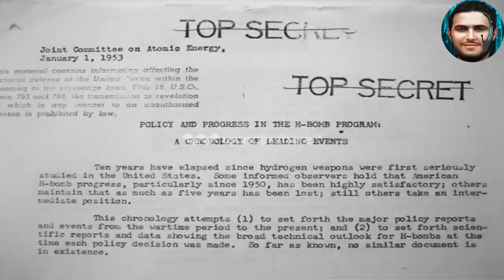ضياع وثائق سرية عن القنبلة هيدروجينية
1-ربما نسيت المكان الذي أوقفت فيه سيارتك، أو فقدت أثر مفاتيح منزلك أو هاتفك. لكنك على كل حال لست سيئًا بقدر عالم الفيزياء الذي أضاع وثائق حكومية سرية عن أول قنبلة هيدروجينية سنة 1953.

2-بعد نحو 350 عامًا، توصل علماء الفيزياء للتو إلى حل إحصائي لمسألة الأجسام الثلاثة لنيوتن The three-body problem، وهي مسألة فهم كيفية حركة ثلاثة أجسام في الفضاء بطريقة تتوافق مع قوانين الحركة والجاذبية.

3-في فرع الفيزياء الجزيئية يمكننا التعرف على فكرة عامة عن الخواص الفيزيائية للجزيئات والتفاعل الكيميائي الحادث بين الذرات وتحركاتها داخل الجزيء. بالطبع نعرف أن الجزيء يتكون من ذرات، في كل ذرة، تتكون النواة من البروتونات والنيوترونات، والإلكترونات تتحرك في مدارات مختلفة محافظة على إبقاء النواة في الوسط. لذا، تأخذ الفيزياء الذرية على عاتقها دراسة النواة (أي دراسة النيوترون و البروتون) والإلكترونات أيضًا.